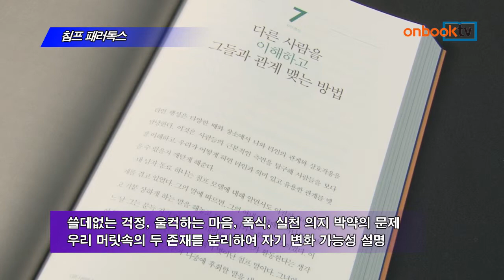[온북TV]침프 패러독스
침프 패러독스
스티브 피터스 지음 | 김소희 옮김 | 모멘텀 펴냄

침프 패러독스. 모멘텀에서 펴냈습니다. 영국의 저명한 정신과 전문의인 저자 스티브 피터스가 쓸데없는 걱정, 울컥하는 마음, 폭식, 실천 의지의 박약 등을 매우 간단한 비유를 들어 설명합니다. 우리의 머릿속에 두 존재가 있다고 알려주면서 그 두 존재의 분리를 통해 자신을 변화시킬 수 있다고 설명합니다.